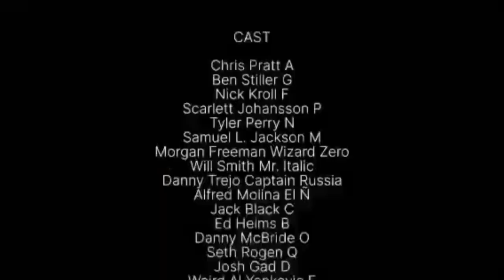Frogs vs Frog Hunters but every hit plays an Animated Movie in 1 Second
I had a ball with this one